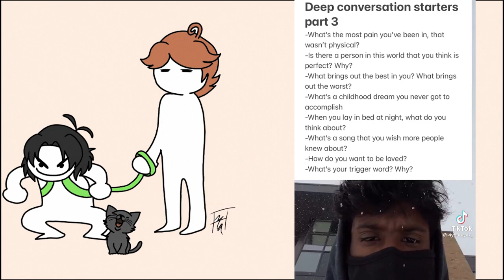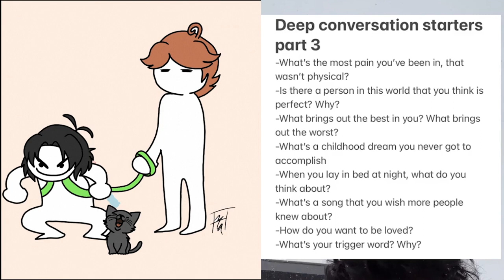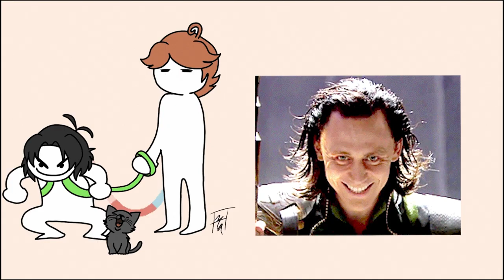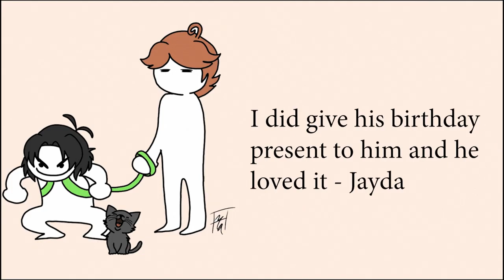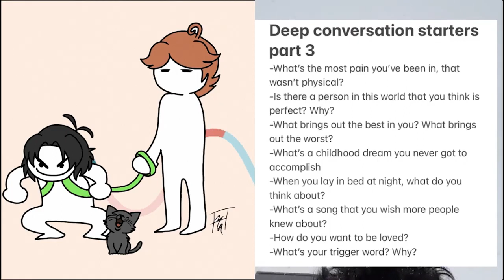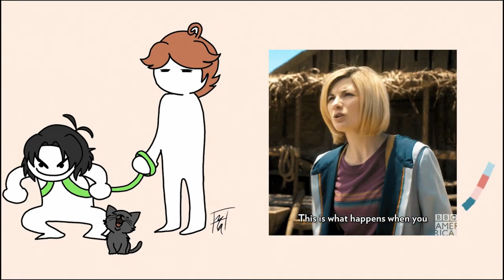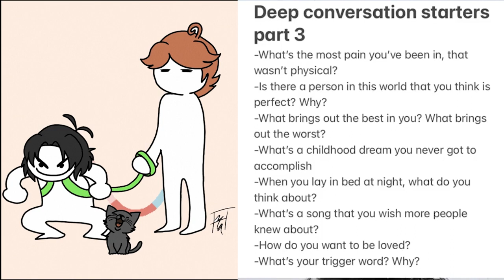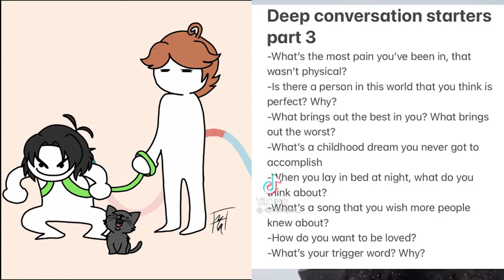Our Perfect People and Late Night Thoughts ~ WorkInPodcast With Alyssa Ep7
Jayda talks with Alyssa about a range of things from childhood dreams to the best/worst in yourself and so much more.

People in the Podcast:
Jayda's -  Instagram ~ @jaydaannslifewip
Alyssa's - Instagram ~ @alyssa_chiuchiolo

TimeStamp:
00:00 Preintro
00:17 Introductions
00:53 What's the most pain you've been in, and that wasn't physical as well?
6:46 Is there a person in this world that you think is perfect? why?
15:11 What brings out the best in you?
19:21 What brings out the worst in you?
24:52 What is a childhood dream you never got to accomplish?
40:47 How do we feel about remakes?
51:06 What's a song that you wish more people knew about?
1:02:15 How do you want to be loved?
1:08:00 What's your trigger word?
1:12:53 Mario Rant
1:17:10 Thank you and Good-Bye
1:17:46 End card